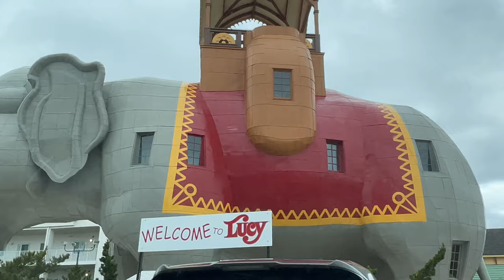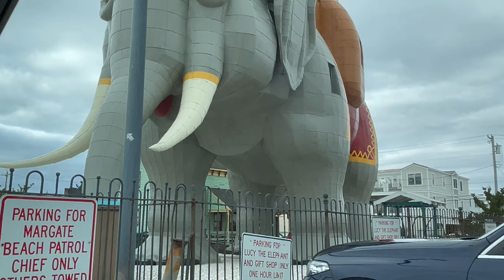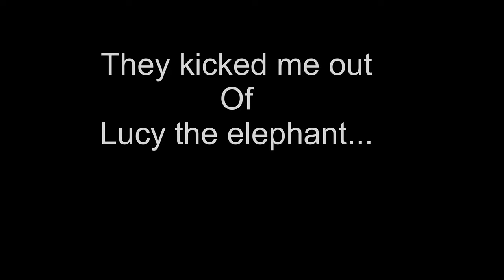I Took The DJI Avata to The Sea Shore to Fly Lucy the Elephant! (Entertaining)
Help folks, in this video we took a road trip to Margaret NJ to see if we could fly inside Lucy the elephant.. My plans were to mimic the Ken heron video and hopefully do a entertaining job at it. unfortunately Lucy girl was crowded and way to much money to enter.. sorry, I don't have Ken Heron's money.. YET! hehehe.. Yahooooooooo. enjoy! If it goes well I'll do more road trips!